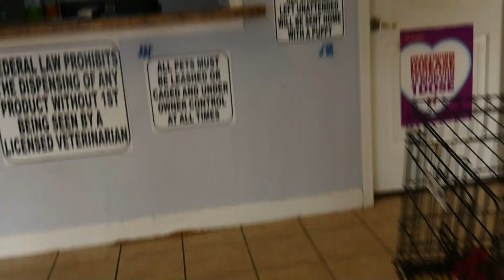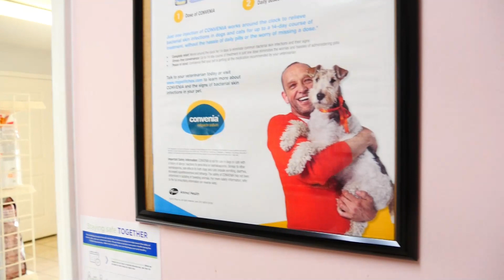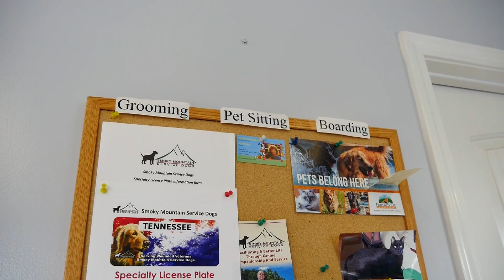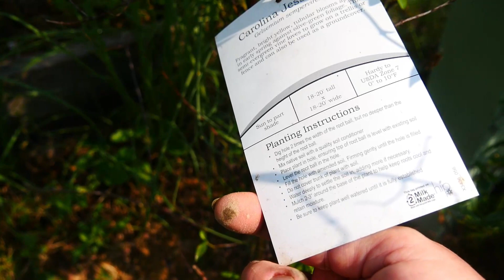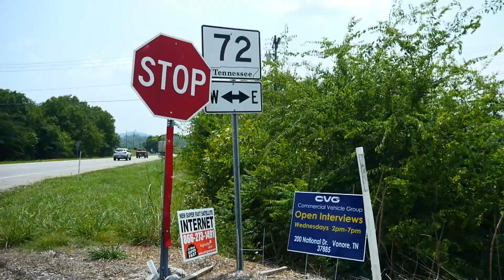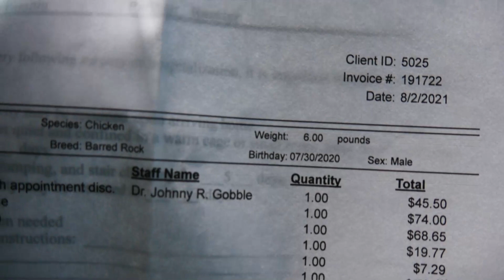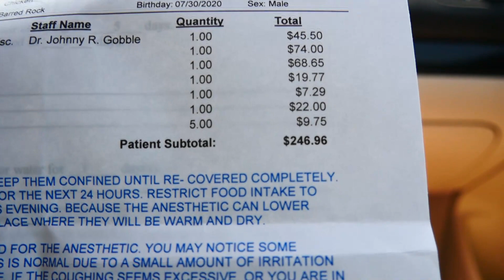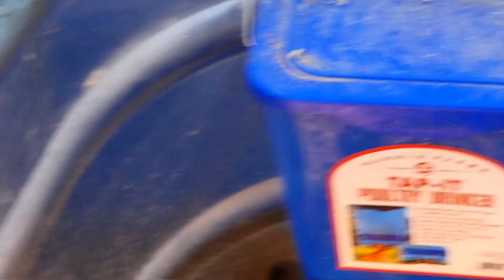Везем петушка на операцию .